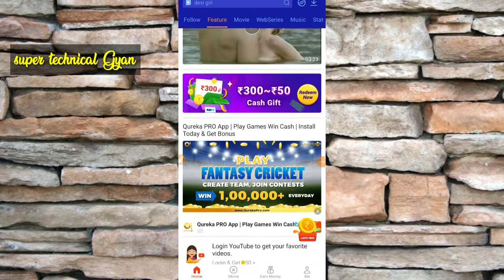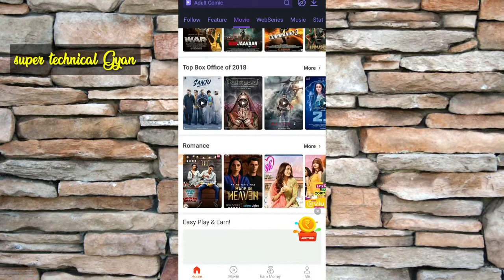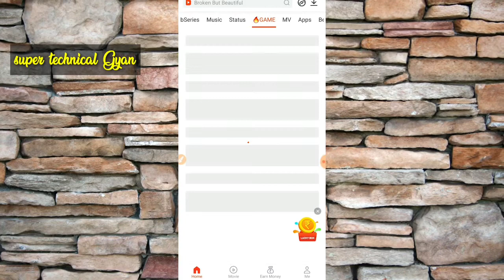New latest bollywood movies download in hd 2020 || Download FULL HD Movies In 2020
Super technical gyan

Helo friends,
Mera Naam hai Mahendra aur bahut bahut swagat karta hua apke aur hamare YouTube Channel super technical gyan main.

GOOGLE SEARCH-
1) free movies download app to download full hd movies in 2020
2) how to download movies,download movies for free on your phone,
3) download movies,
4) indian new movies 2020
5) indian web series,
6) download lastest bollywood movies,
7) how to download movies in mobile,
8) New latest bollywood movies download in hd
9) how to download tamil movies,
10) how to download latest webseries,
11) download movies on the release date,

TAG-
Free Movies Download app To Download FULL HD Movies In 2020,
Free Movies Download Websites, Download FULL HD Movies In 2020,
how to download movies in mobile,
download movies on the release date,
Download any Latest Movies and Web series,
Bollywood,
2020 latest movies hindi,